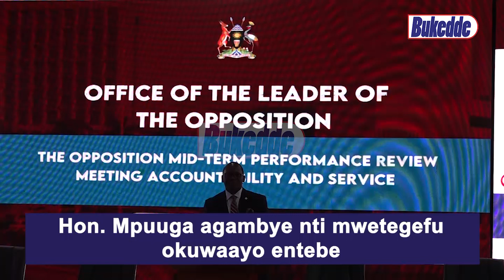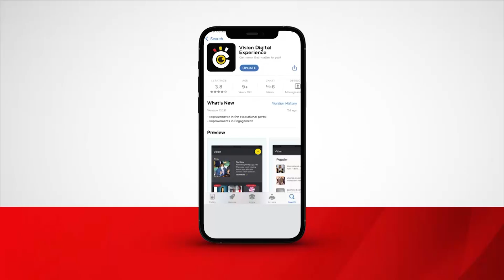Hon. Mpuuga agambye nti mwetegefu okuwaayo entebe